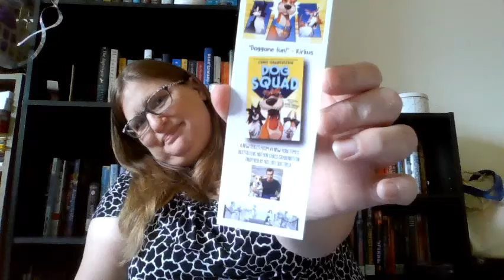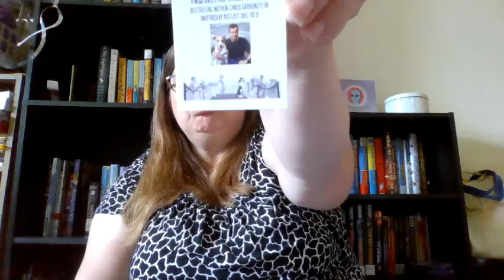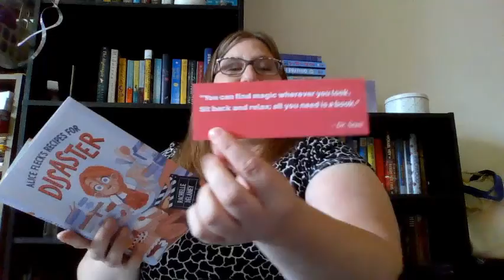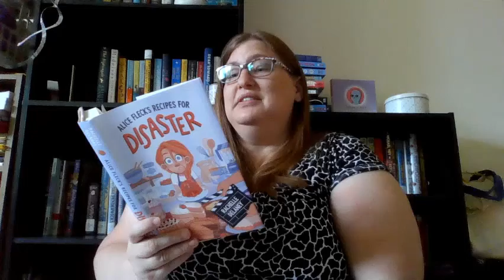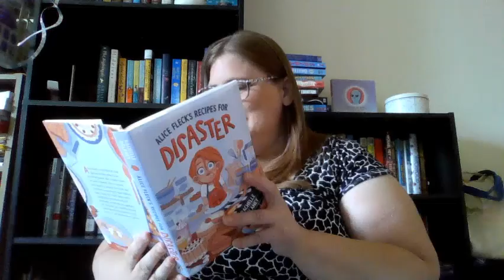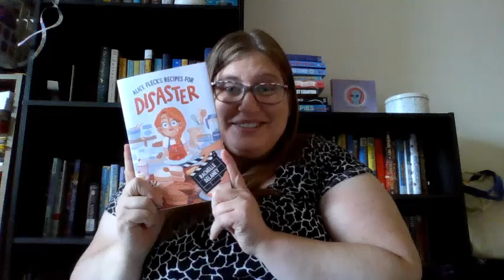Bookshelf Thomasville MG Unboxing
Unboxing my package from Bookshelf Thomasville's Shelf Subscription, June 2021.

Made with Chipclamp